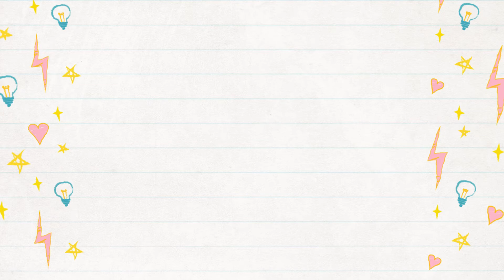Comment dessiner un crayon kawaii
Dessin facile d'un crayon kawaii
Tuto dessin pour tout le monde.